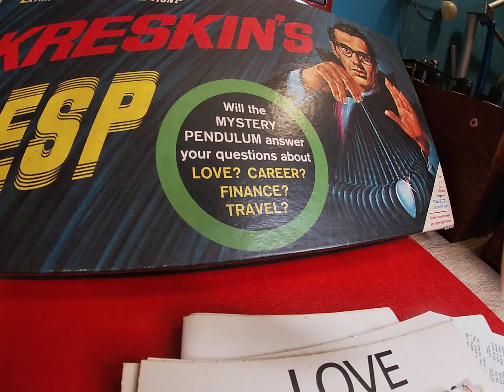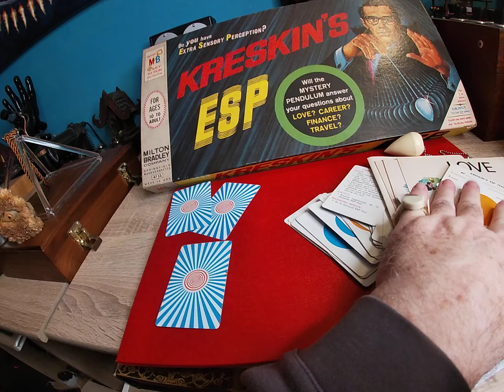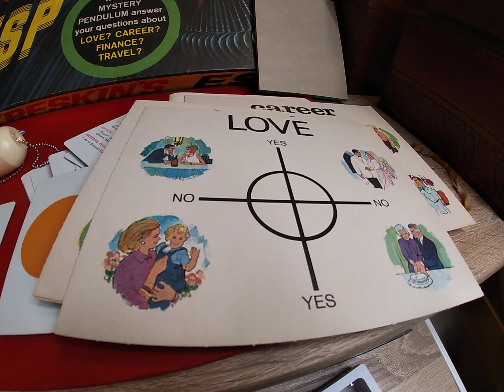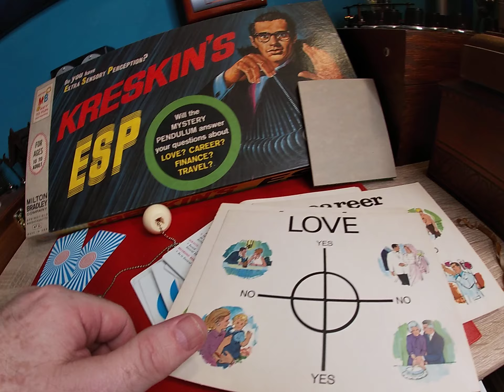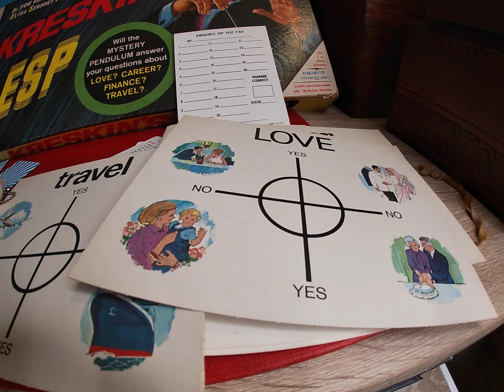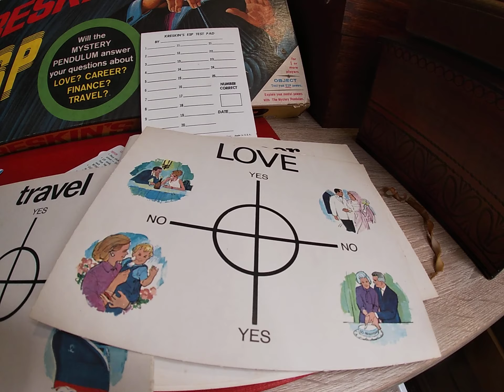Kreskin's ESP Training Tool PART II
Part II of this video review.